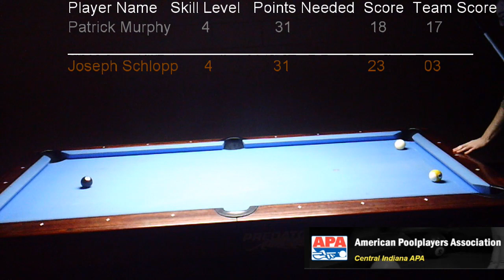9-Ball Extravaganza Invitational 2023 3-MAN 1ST RND Win: Patrick M. SL 4 vs. Joseph S. SL 4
In the second game of the 3-man first-round match, Patrick Murphy, a Skill Level 4 for Widowmakers, went up against Joseph Schloop, a Skill Level 4 for 3 Sticks & No Balls. It was a race to 31 points.
Schloop took an 8-4 lead going into the third game. But Murphy tied it up at 9-9 all in the third game. Schloop took back the lead at 12-9 after making the 9-Ball.
Murphy won back-to-back sets in the fifth game, 6-4, and the sixth game, 8-2. He took back the lead 26-25 going into the seventh game, needing five points.
Murphy made five points in the final match and helped the Widowmakers take a 29-11 lead.
Murphy won the break three times while Schlopp broke four times.

Timeline for Best Shots by both players
! 3:43 - 3:59 (Joseph's 9-On-Snap) !
! 6:53 - 7:03 (Patrick's Shot)
! 23:09 - 23:15 (Joseph's Shot)